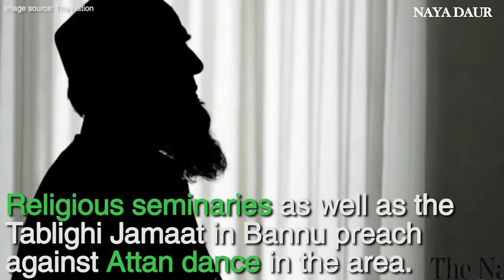Is Attan Dance Really Sinful??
Attan is a form of dance that originated in Afghanistan. The Attan began as a folk dance conducted by Pashtuns in times of war or during weddings or other celebrations (engagements, new year, and informal gatherings). It is now considered the national dance of Afghanistan.

The performance of the attan dance has been a long customary in the Pashtun culture and is carried by Pashtuns mostly, and other ethnic groups as well. Attan is a special type of dance performed by a troupe of 50 to 100 dancers who wave red scarves in the air while musicians beat drums. This dance is common among the Pashtuns and promoted it as the national dance of Afghanistan. As time has passed, the special dance has changed from a dance done by troupe dancers only to anyone who wishes to perform this dance at any celebration.